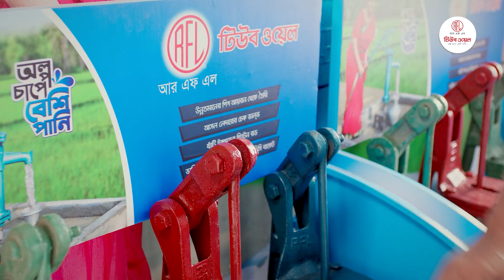সাবেক সংস্কৃতিমন্ত্রী আসাদুজ্জামান নূর গ্রে ফ তা র | Asaduzzaman Noor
সাবেক সংস্কৃতিমন্ত্রী আসাদুজ্জামান নূর গ্রে ফ তা র